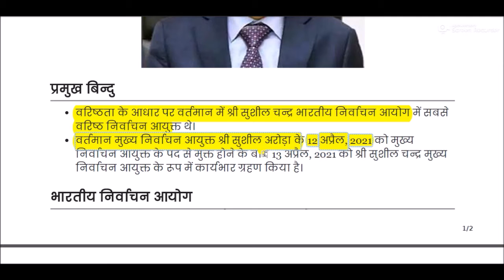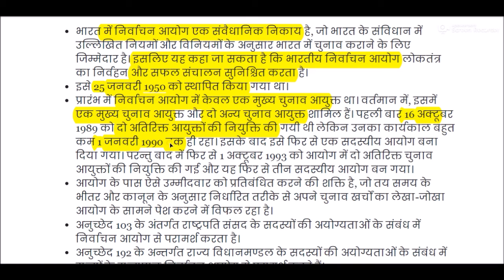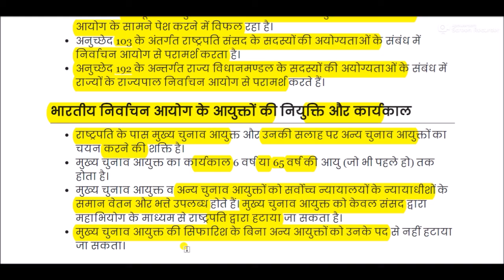Sushil Chandra appointed as 24th Chief Election Commissioner || Election Commission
Election Commission  for All Competitive Exams like SSC, Railway, IB, Bank, UPSC, BPSC, MPSC, PCS, etc.